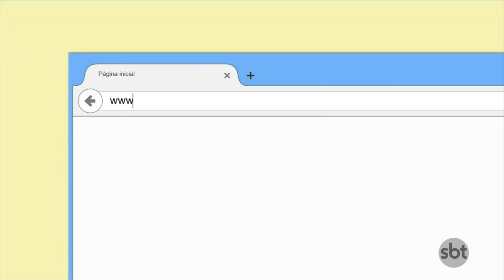SBT Esporte - 05 de Julho Programa na Íntegra